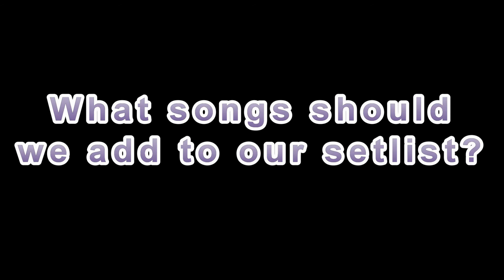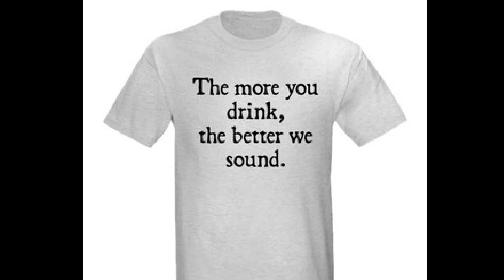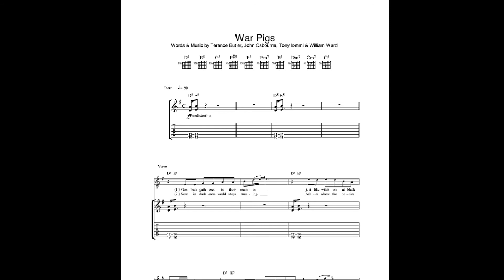KCRR interview with Urban Legend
Urban Legend Interview with Dave Murphy in the 97.7 KCRR studios